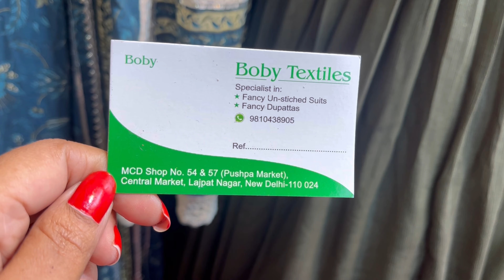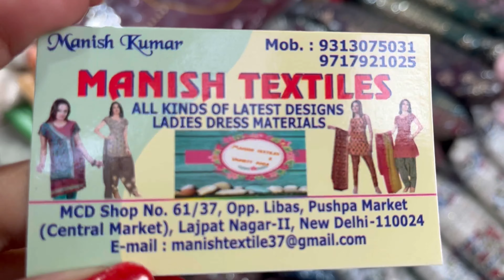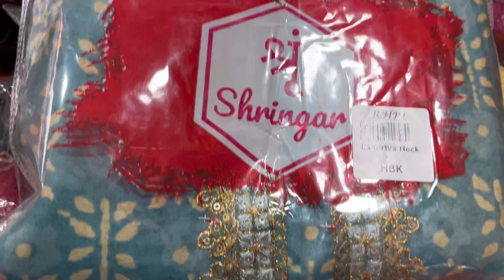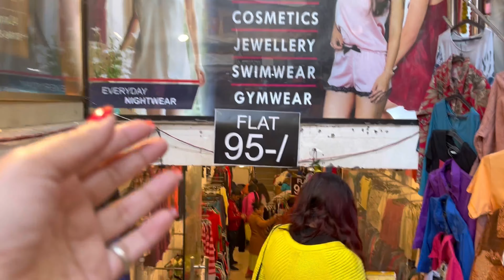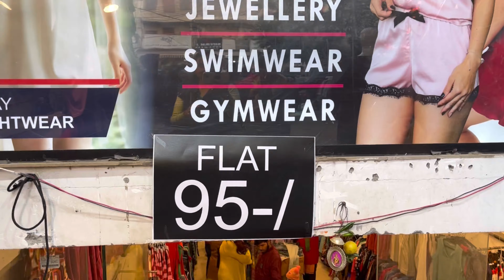Lajpat Nagar Delhi ||Hidden Shops And New Arrivals🤩||Lajpat Nagar Central Market